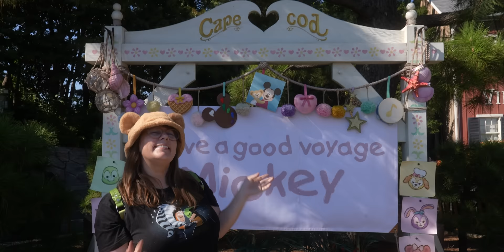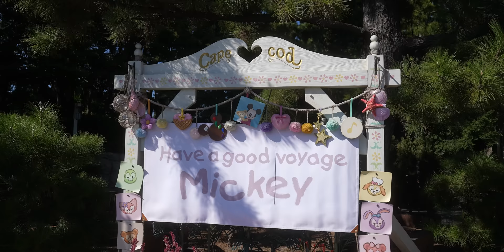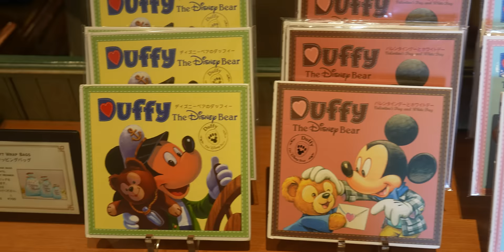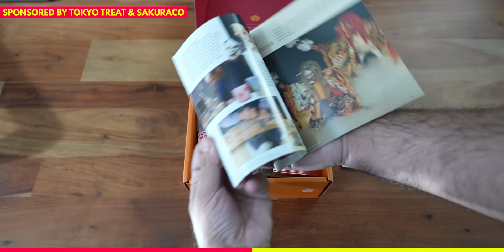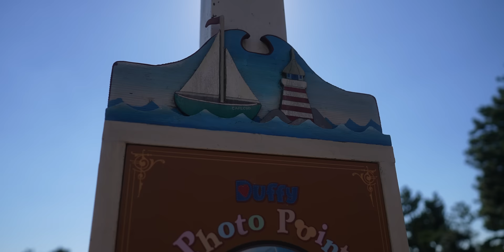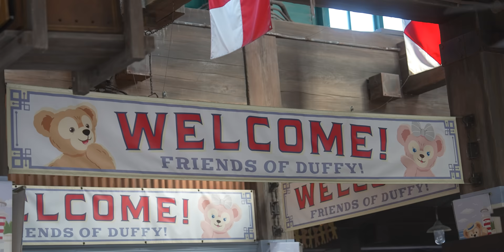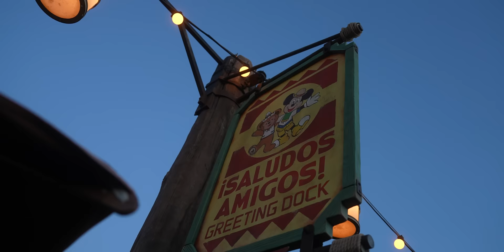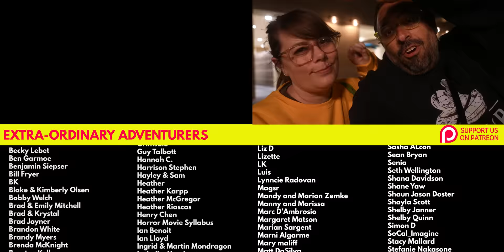The Biggest Thing at Tokyo Disneyland Resort!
It’s our last day at Tokyo DisneySea and it’s dedicated to Duffy the Disney Bear. In Japan Duffy and friends is a huge phenomenon, and today we are set to explore Cape Cod, a theme park land dedicated to them, including special food and limited time drinks, exclusive merchandise, and a musical stage show. We’ll meet Duffy and Shelly May and we’ll try to show you why Duffy and Friends is so special. Come with us on this adventure!